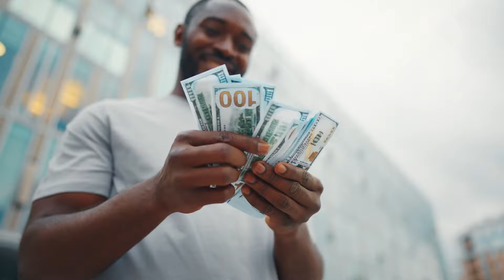bob proctor law of attraction thinking is everything जो चाहिए आकर्षित करें